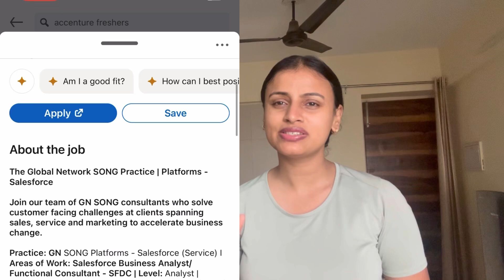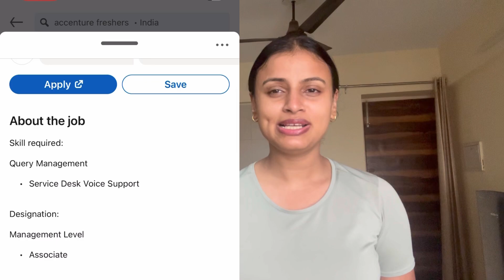Is there a job for fresher in DATA ANALYSIS???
Channel details